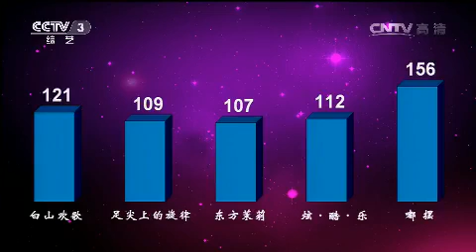20140729 舞蹈世界 2014舞蹈全民星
《舞蹈世界》栏目是一档宣传推广类栏目，重点介绍和宣传不同风格的舞蹈经典作品。栏目主要采取互动的形式。每期节目将邀请几位（组）舞蹈演员或舞蹈爱好者参加，选手以打擂的方式同场竞技，并充分表演他们的舞蹈作品、舞蹈才能及其他艺术修养。《舞蹈世界》的栏目理念是真情与精彩共存，舞蹈与梦想同在。